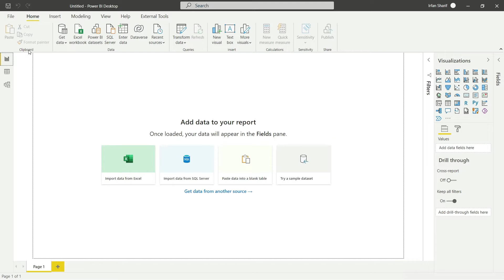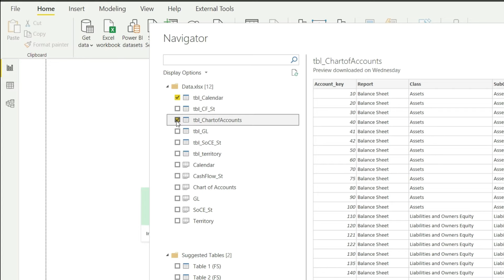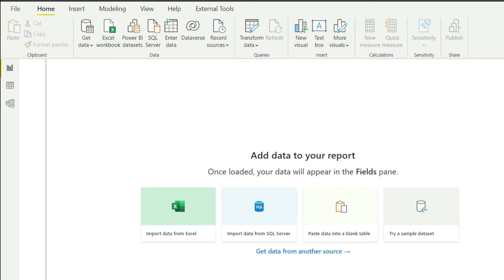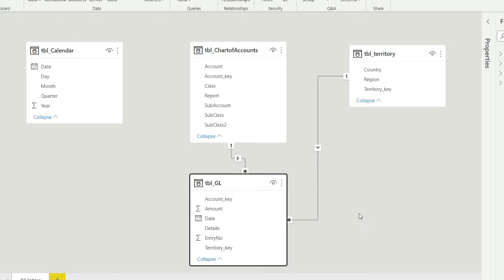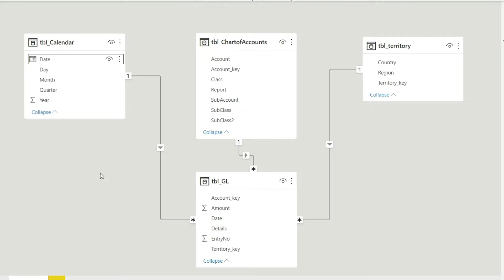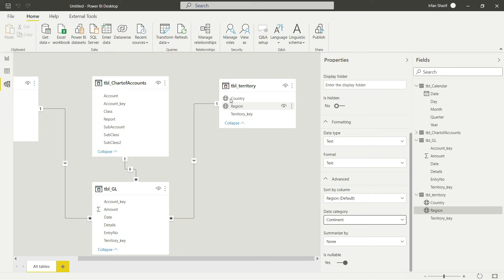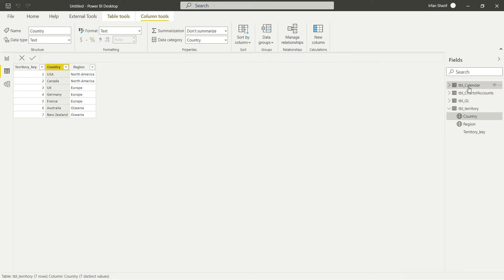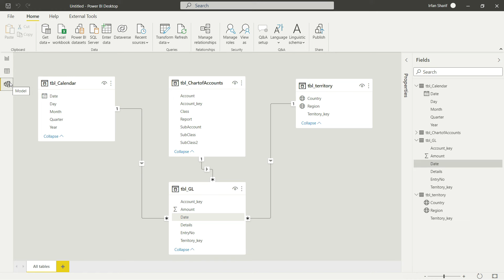Lecture 2: Importing data to Power BI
Accountants and Finance professionals have to prepare and analyze financial statements and finance data almost every single day. But, modern data analysis require sophisticated computer programs to handle large volumes of data and to unlock the hidden information in this data.

This video series is to help you learn to use the most powerful data analysis and business intelligence program,  Power BI, prepare financial statements and perform analytics to unlock the hidden patterns in the data.

What is Power BI:

Power BI is the world number 1 Business Intelligence tool. If you need to analyze data, Power BI will be the easiest, most comprehensive, and most recognized software program. And, it has a free version!

Topics Covered:

Introduction to Power BI
Preparing basic analytics and visualizations in Power BI
Preparing Profit & Loss Statement

Full course on Udemy also covers the following:

Preparing Balance Sheet
Preparing Cash Flow Statement
Preparing Statement of Changes in Equity
Calculating key Financial Ratios
Preparing Financial Dashboards